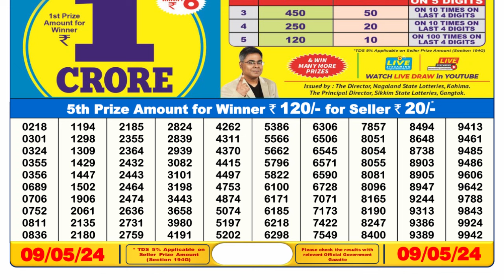🔴 Lottery Sambad Live 06:00pm 09/05/24 Day Nagaland State Dear Lottery Result Pdf Download